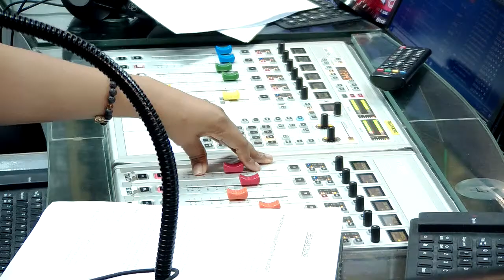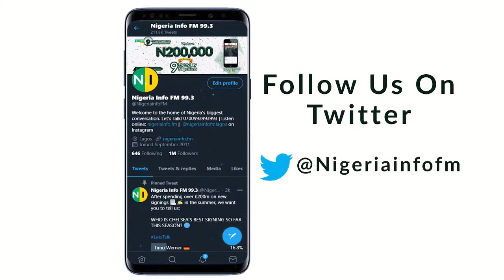Are Work-At-Home Spouses Getting Their Financial Due?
These people who are often women are working very hard.

They’re running a home, they’re raising kids, they’re ensuring food is available, they’re planning meals, they’re keeping things clean… They’re doing the jobs of multiple people, and getting the financial reward of zero.